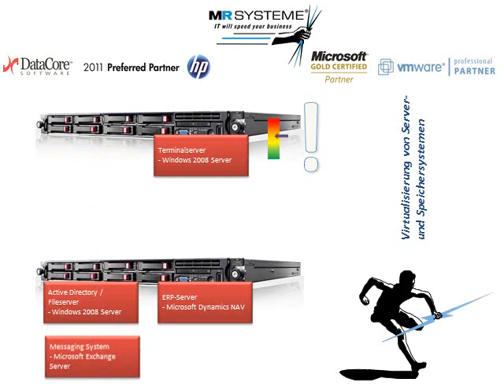MR SYSTEME - Virtualisierung von Server- und Speichersystemen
Wenn Sie nur eine dieser Fragen mit einem "Ja" beantworten, dann empfehlen wir Ihnen, sich über Virtualisierung als Lösung zu informieren:

1.   Sie sind ein dynamisches Unternehmen und stoßen in Wachstumsphasen regelmäßig auf Engpässe Ihres Festplattenspeichers?
2.   Sie nutzen viele Festplatten in Ihrem Netzwerk und doch besitzen Sie immer zu wenig Speicherplatz?
3.   Ihr Festplattensystem reagiert zu langsam und Anwender beschweren sich über Wartezeiten?
4.   Teure Wartungsfenster am Wochenende oder in der Nacht sind für Sie nicht akzeptabel?
5.  Ein Systemausfall über mehr als einen halben Tag ist für Sie indiskutabel?